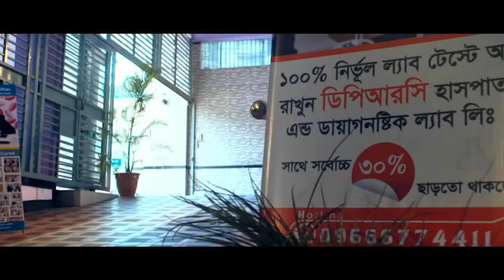PLID’র রোগী পুরোপুরি সুস্থ হয়ে বাড়ি ফিরে যাচ্ছে । বিনা অপারেশনে DPRC’র চিকিৎসায় আমি এখন সুস্থ । AVN